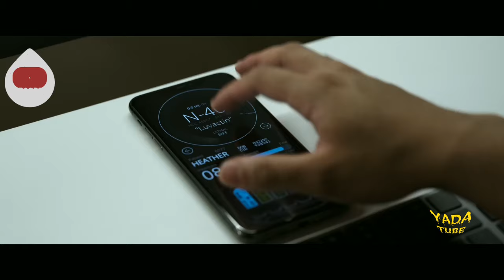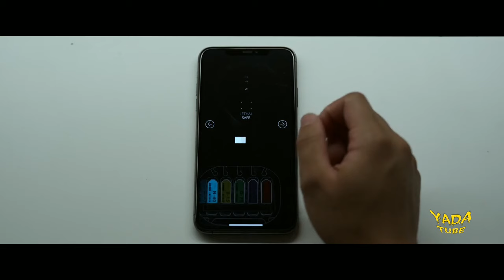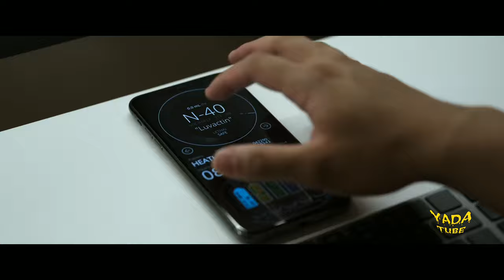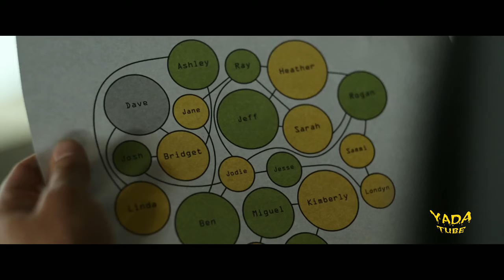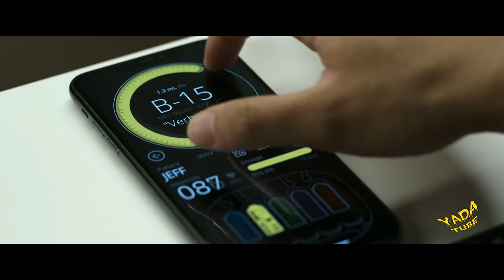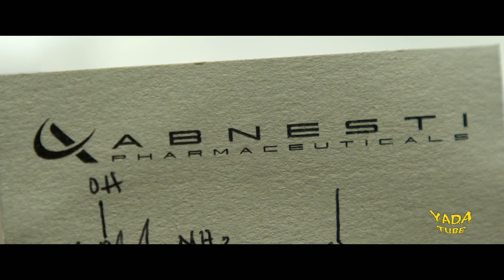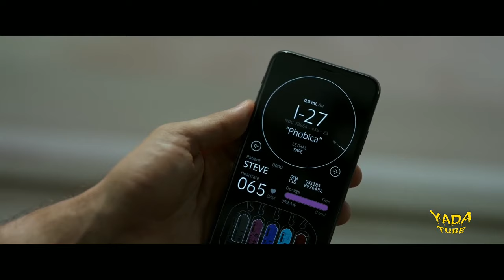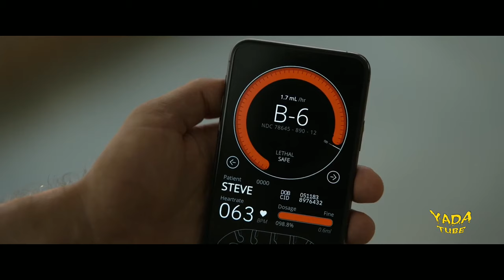🔴እስረኞቹን የዕፅ መሞከሪያ አደረጋቸው🔴 አጭር ፊልም | ፊልመኛ | Film wedaj | mert film - ምርጥ ፊልም | Filmegna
የተመረጡ ወንጀለኞች ወደዚህ ማዕከል ተዛውረው የስሜት መቆጣጠሪያ ሲሞከርባቸው እናያለን። ለተጨማሪ አጫጭር የፊልም ትረካዎች ሰብስክራይብ ያድርጉ። ከወደዱትም ላይክና ለወዳጅዎ ሼር ማድረግ ግድ ይላል። ሀሳባችሁንም ከስር ጣል አርጋችሁት ብታጋሩ… 😉

I would like to pay tribute to those who participated in the film SPIDER HEAD as a production, director and other professionals I have not mentioned. They are to be commended for making such a great film. On behalf of my channel and my followers, I would like to thank them for making this movie and I want to encourage them as a fan to continue working hard like this.

sera film abel birhanu ፊልም ወዳጅ abel entertainment seifu on ebs ebs feta daily ethiopian film ፊልም በአጭሩ kana tv አጭርፊልም abel birhanu የወይኗ ልጅ ትንግርት babi zetenegnaw shi feta squad filmwedaj ቃና ethiopia film mikomikee eregnya donkeytube arts tv ዜና ዘጠነኛው ሺህ arifstudios አማርኛፊልም ትንግርት ቲዩብ ke film bet feta daily world ariffilms ሴራፊልም serafilm addistik ሴራየፊልምታሪክ davi funny tingret tube amharic movies new amharic film achir film amharic film ethiopia ትርጉም ፊልም አዲስ ፊልም አማርኛ ትርጉም ፊልም ኢትዮጵያ ሴራ የፊልም ታሪክ ትርጉም አማርኛ ፊልሞች የኢትዮጵያ ፊልም አዲስ አማርኛ ፊልም ሴራ የፊልም ታሪክ ባጭሩ amharic movie recap ቫምፓየር ዲያሪ የፊልም ታሪክ ባጭሩ የፊልም ዞን hd ethiopian movie አጭር ፊልም አጫጭር ፊልሞች ፊልም ስበት shortfilm mif 2 zehabesha official ያልታበሠ እንባ ኢትዮጵያ ፊልም ሴራ | የፊልም ታሪክ ባጭሩ | sera film sibet amharic story አማርኛ ፊልም ሚፍቱ dalol entertament wanda abrelo ፊልም በአማርኛ movie explained አማርኛ ሴራ ፊልም ባጭሩ ሴራ new amharic movies film wedaj ebs tv tigray tv 9negnaw shi egna legna ethiopian news habesha music hana yohanes eritrean ኢትዮ ፎረም ethio forum ebs drama tplf donkey tube oromia music new ethiopian movie 2021 sera sera films hachalu hunedesa new ethiopian movie ethiopian movie 2021 full movie arif films focus sera film yabro tube ፊልም አዳኝ ፊልምን በአጭሩ የፊልም ወዳጅ የፊልም ማህደር amharic film 2021 amanucreation filmegna funny ethiopian comedy ፊልም ትረካ amharic movie film wedaj movie recaps ethiopian films fana
new ethiopian music ethiopia tiktok
dangal ባጭሩ ethiopian movie 2021 rubi films 10 cloverfield lane recap hf films ትረካ የልቤ ሰው አዲስ ፊልም ቫምፓየር ዲያሪ( ምዕራፍ 2 ) kefilm gallery ሴራ ፊልም ባጭሩ film treka mirt film smt - social film bet 12 years a slave recap 12 years a slave sera film new ethiopian music 2022